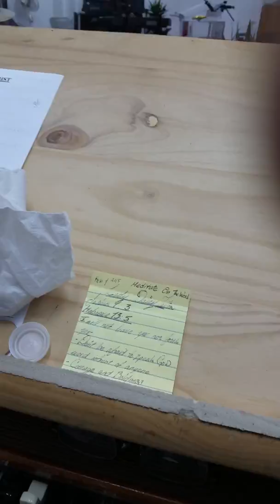Jesus be a fence